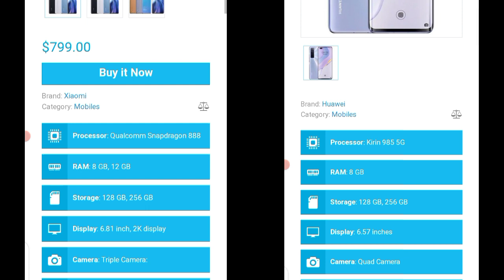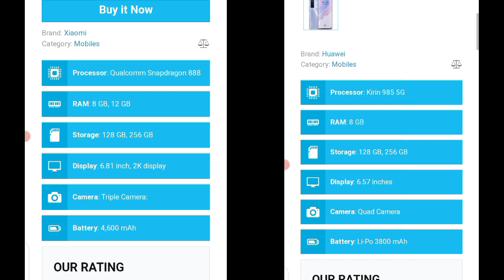Huawei Nova 8 Pro VS Xiaomi Mi 11 Pro - Comparison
Xiaomi Mi 11 Pro has not been officially announced yet while the below-mentioned specs are based on rumors.

The smartphone should be equipped with a Super AMOLED panel with 120Hz refresh rate along with quad HD+ resolution. Xiaomi Mi 11 Pro is rumored to feature a 20 MP on the front side while on the rear side could be a triple camera consists of 108 MP + 13 MP + 5 MP.

The smartphone should also use Snapdragon 888 along with LPPDR5 RAM and UFS 3.1 storage. The device could also feature a 2D face unlock and an under-display fingerprint scanner.

The device is likely to pack with 8GB/12GB RAM + 128GB/256GB storage. The device could be fueled with a 4,600mAh battery capacity and 55W wired charging and 30W wireless charging. Moreover, it could also include dual speakers, an x-axis linear motor, an IR blaster, and NFC.

Huawei nova 8 Pro 5G is not officially announced yet. The below-mentioned specs are based on rumors.The screen type is OLED capacitive touchscreen. The size of the screen is 6.57 inches and 1080 x 2340 pixels is the resolution with HDR10 and 120Hz. The device is powered by Kirin 985 5G Octa-core processor and a Mali-G77 (8-core) GPU.

The smartphone comes with a quad-camera on the rear side that consists of 64 MP (wide) + 8 MP (periscope telephoto) 5x optical zoom + 8 MP (ultrawide) + 2 MP (macro). On the front, there is a dual camera that consists of 32 MP (wide) + 16 MP (ultrawide).

The phone runs on Android 10 + EMUI 11, no Google Play Services. Huawei nova 8 Pro 5G comes in different colors like Blue, Black, White; other colors. The sensors include Fingerprint (under display, optical), accelerometer, gyro, proximity, and compass.

The smartphone is fueled by a Non-removable Li-Po 3800 mAh battery + Fast charging 66W + Reverse charging